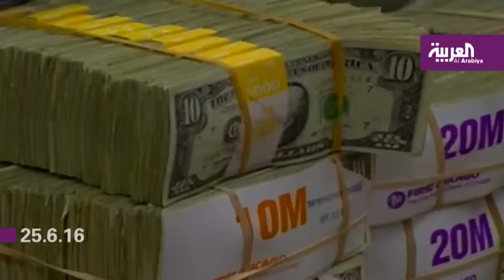عريضة بريطانية مليونية تطالب باستفتاء جديد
موجز نشرة أخبار التاسعة بتوقيت السعودية